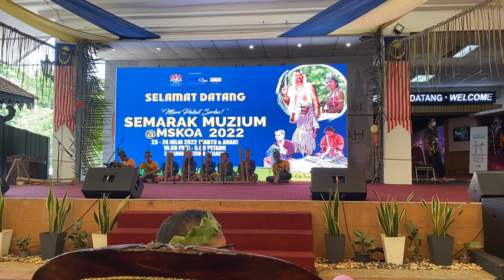Bah Bola - Bergoyang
Kumpulan Sewang Bah Bola, dari Pos Betau,Kuala Lipis Pahang. Sewang lagu ciptaan sendiri yang di sesuaikan dengan menggunakan Bahasa Melayu, unik dan menarik. Lagu ini juga disiarkan di ASYIKfm sekian lama.